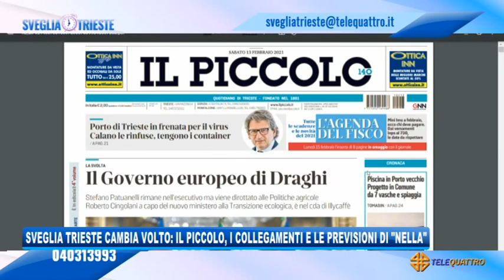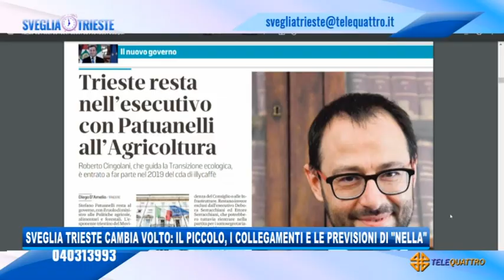LA NUOVA SVEGLIA TRIESTE: IL PICCOLO, I COLLEGAMENTI E LE PREVISIONI DI 'NELLA' | 13/02/2021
NEWS 13/02/2021 - TRIESTE - LA NUOVA SVEGLIA TRIESTE: IL PICCOLO, I COLLEGAMENTI E LE PREVISIONI DI 'NELLA' || “Sveglia Trieste” cambia volto. Nuova programmazione, tante novità per il programma del mattino di Telequattro in onda dalle 7.00 alle 10.00. Dal lunedì al giovedì sarà “Sveglia Attualità” con il confronto in studio fra gli ospiti, i botta e risposta sull’attualità politica: da Trieste a Muggia da Monfalcone a Gorizia. Alle 8.45 - dal lunedì al sabato - l’appuntamento con “Il Meteo di Nella”: le previsioni del tempo della signora Ulcigrai che – direttamente da Macete – declinerà il suo humor sul fronte meteorologico. A partire dalle 9.00 il collegamento in diretta con i nostri inviati per vedere già di prima mattina cosa succede sul territorio: cronaca, politica e le segnalazioni dei cittadini attraverso la rubrica Io Chiamo Telequattro (mail a o telefonate allo 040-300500). Il tutto nella cornice di una rassegna stampa locale e nazionale puntualmente aggiornata e arricchita dal collegamento alle 9.30 con i giornalisti del quotidiano Il Piccolo che, dal lunedì al sabato, commenteranno con noi le notizie del giorno. Due giornate speciali, invece, il venerdì e il sabato. Il venerdì alle 7.30 appuntamento con “Il mio amico a 4 zampe”, la rubrica dedicata ai cani e agli animali domestici in genere, seguita alle 9.00 dallo spazio “Storia di Trieste”. Il sabato, invece, c’è “Sveglia in Musica” con il maestro Alex Vincenti e il suo juke box televisivo e, il secondo sabato del mese, Alessio Colautti e la sua fisarmonica. (Servizio di Marco Stabile) - Segui Telequattro anche sul digitale terrestre! Visita il sito